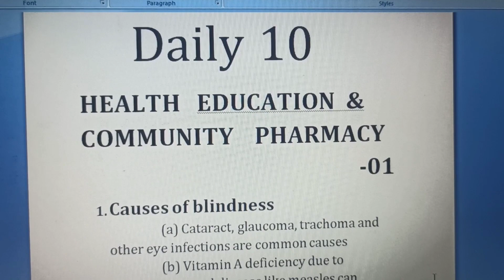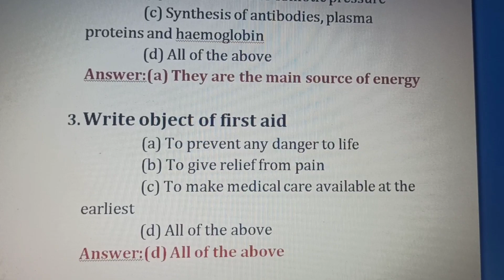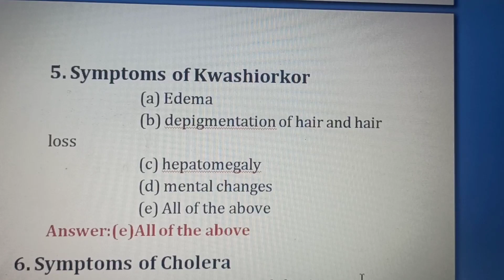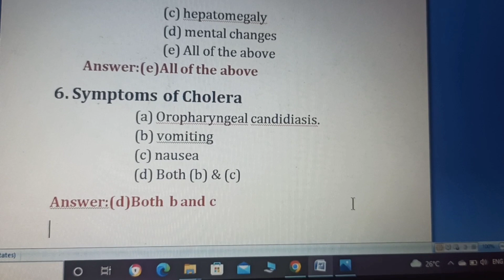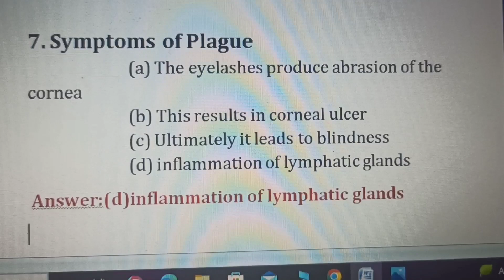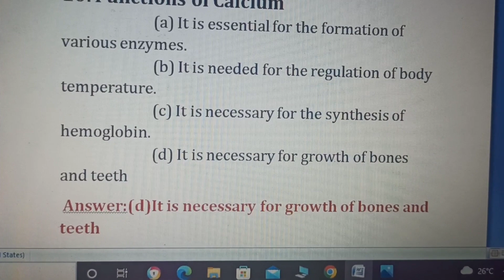MRB ll Pharmacist Daily-10 ll D.ph ll Health Education and community pharmacy ll relax @zeal girls